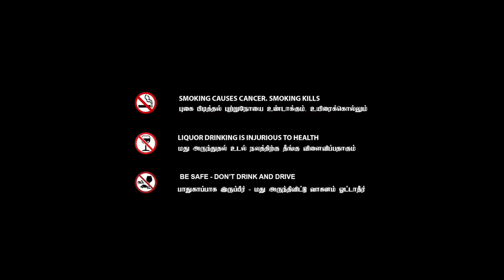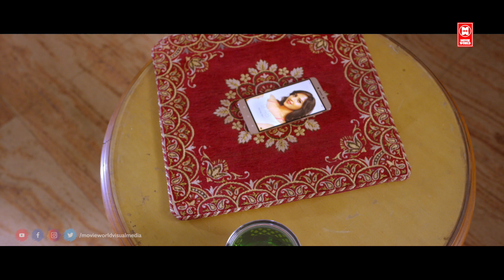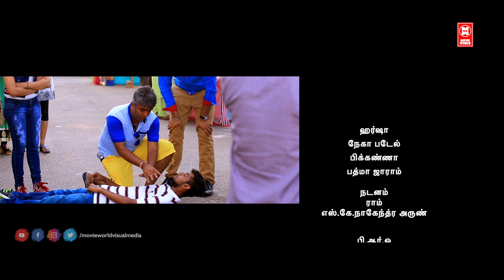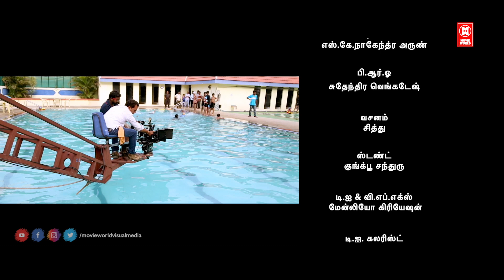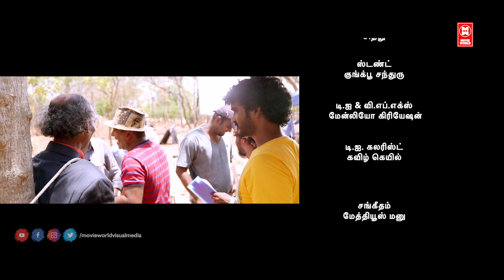Latest Tamil Movies | Vardhana Tamil Full Movie | Tamil Comedy Full Movie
|| ANTI-PIRACY WARNING ||

*COPYRIGHT PROTECTED*